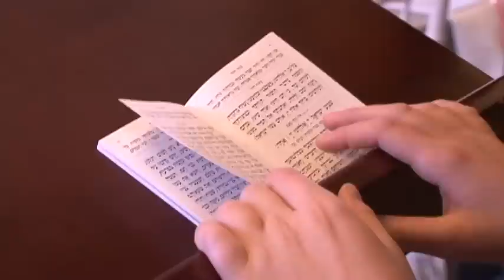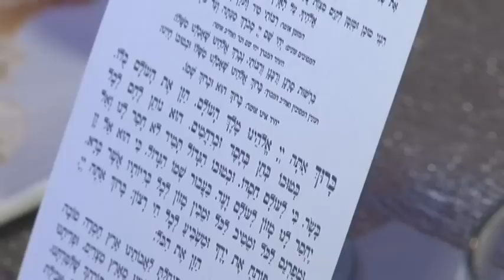Yossi Silverstein Bar mitzvha Highlights online